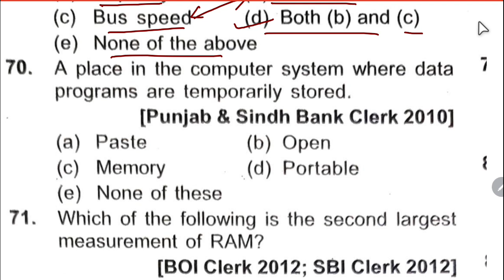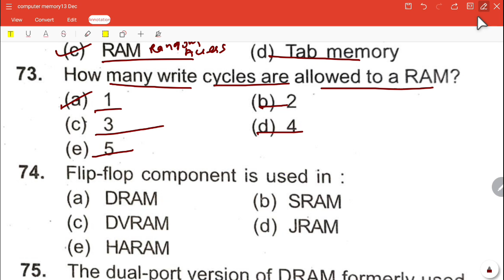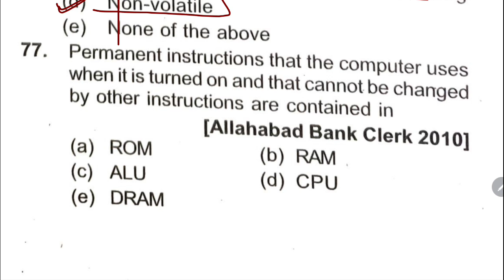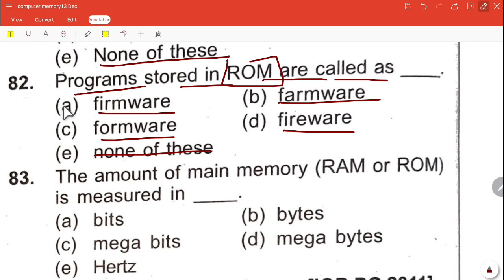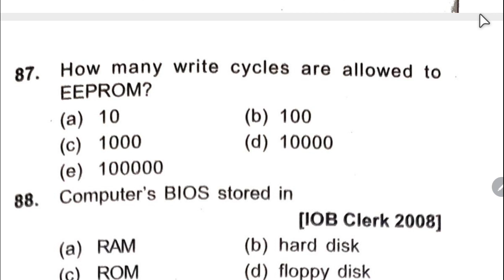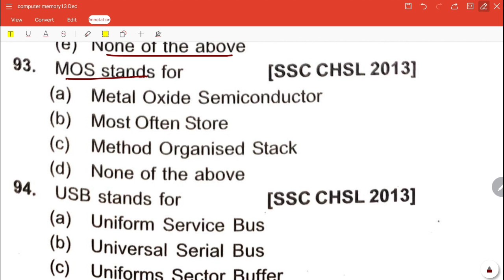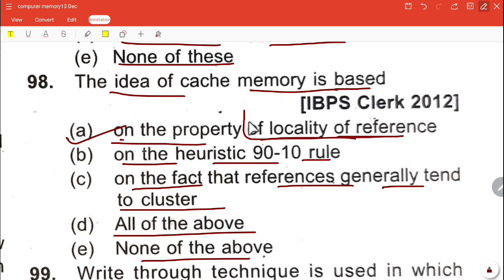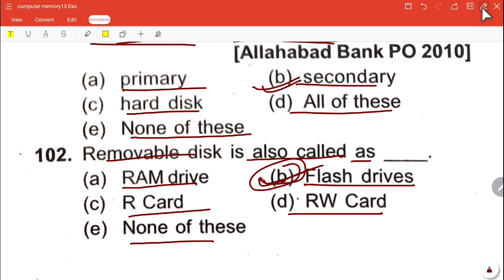Computer Awareness,Top 1000MCQs, Computer Memory (Cache memory ,Flash Memory,types of Memory etc..)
Smart vidyarthi GS, is a chanel that helps you to prepare for all competitive exams like OSSSC, SSC, RAILWAY, and also teaching exams like junior teacher, OTET, CTET, CHT,... helps you to prepare Child Development and Pedagogy and Educational psychology... Beside that Here we give importance on EVS,science, and SST..

» For Notes you can join our Telegram chanel i. e. Smart vidyarthi GS. All notes and quizes are free of cost...

Keep supporting 😊

otherwise click on link below to join tg

U can join any of two groups
@Creative Educational ଇଡେରେ

#cachengue memory in computer
flash memory in computer
types of memory in computer
secondary memory of computer
samsung 4gb ram price for laptop
external memory of computer
computer memory
ddr4 server ram
memory in computer system
computer flash drive
computer awareness
computer awareness for bank exam